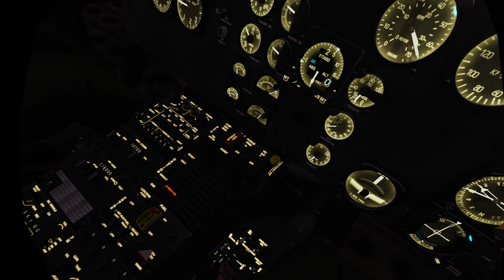DCS World Huey Kampange UN-Pilot EP.09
Hallo liebe Heli Flieger
wir werden heute und in den nächsten Tagen mal die HUEY Kampangen durchspielen.
Angefangen mit der aller ersten Kampange für den HUEY "UN-Pilot"
Gruß
Euer Olli

Meine Ausrüstung
Prozessor: Intel(R) Core(TM) i9-9900KF CPU @ 3.60GHz   3.60 GHz
Arbeitsspeicher: 32,0 GB
Grafikkarte: NVIDEA RTX 3090
VR-HEADSET: HP REVERB G2
Flightstick-Base: Brunner CLS-E Force Feedback
Flightstick: Thrustmaster Hotas Flightstick
Ruder: Thrustmaster TPR: Thrustmaster Pendular Rudder
Throttle: WINWING F18 Throttle